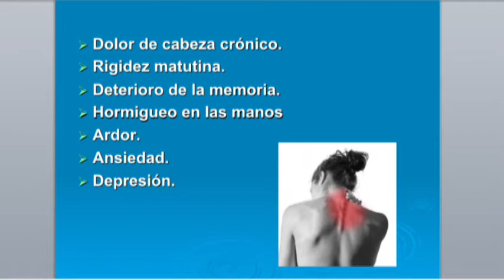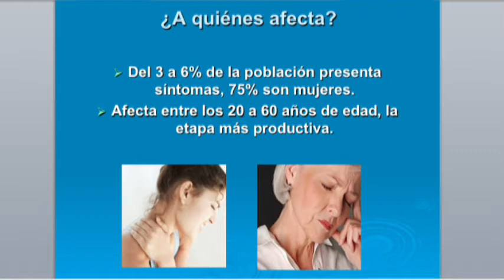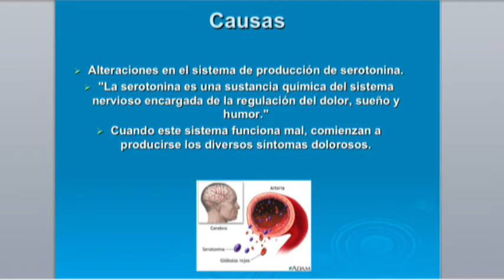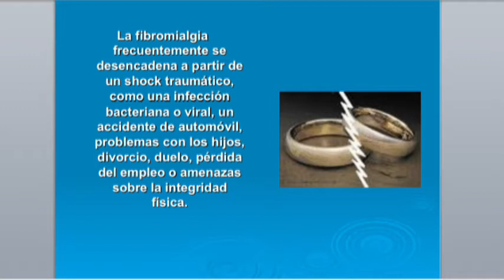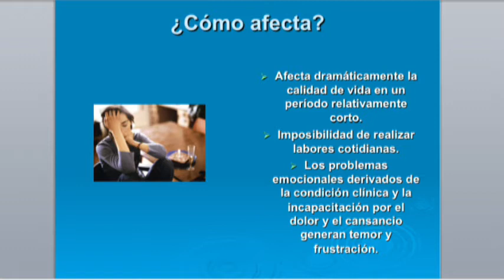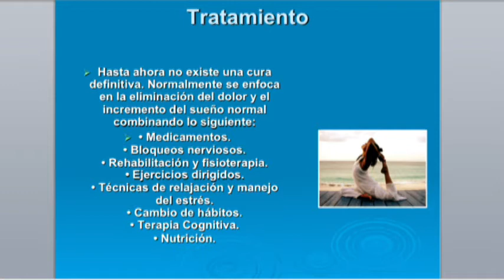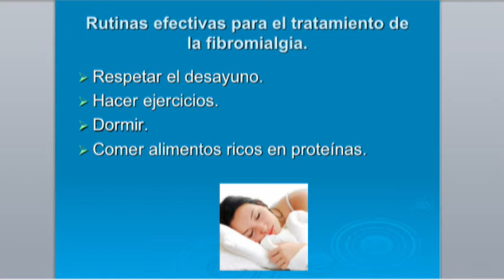Dr Gabriel Pérez Corona nos habla de la Fibromalgia.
La fibromalgia es una enfermedad crónica neuromuscular que ocaciona dolor en multiples lugares del cuerpo y fatiga generalizada.